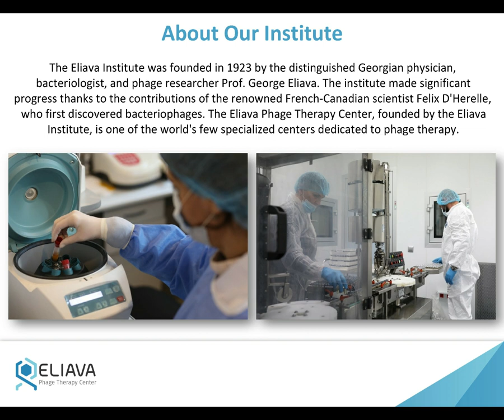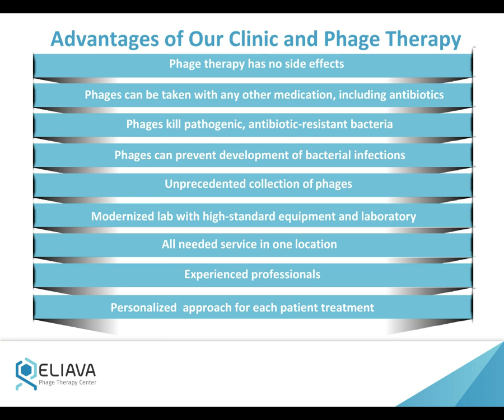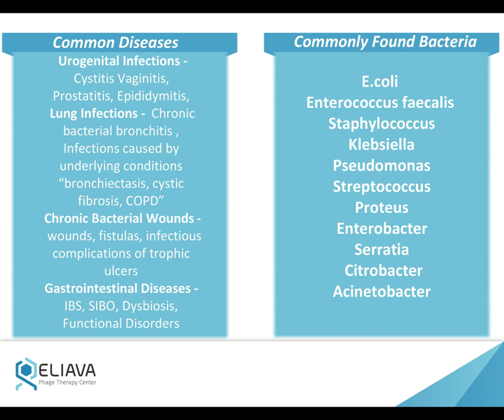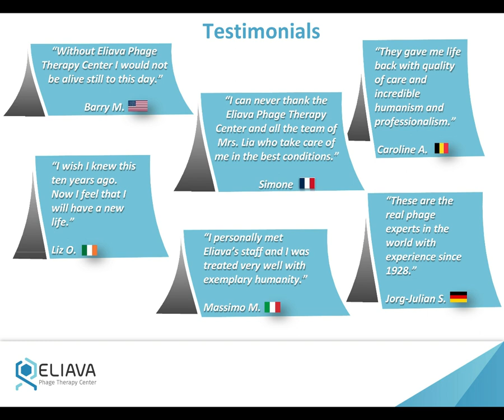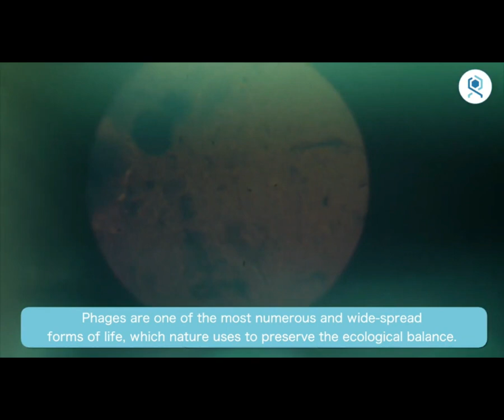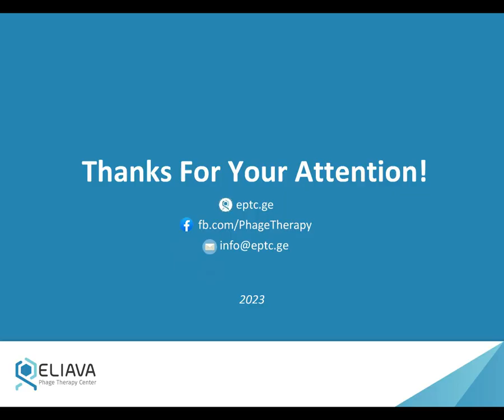Eliava Phage Therapy Center - The Leading Phage Therapy Clinic in Tbilisi, Georgia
Experience the cutting-edge phage therapy at the Eliava Phage Therapy Center and witness the transformative power of science in action. Join us on this extraordinary journey towards health and healing. 💉🔬🌟

Phage therapy is a form of treatment that utilizes bacteriophages, which are viruses that can specifically target and infect bacteria. These viruses are harmless to humans but can effectively destroy specific strains of bacteria by infecting and multiplying within them. Phage therapy is considered a promising alternative to antibiotics, especially in cases where antibiotic resistance has become a significant concern.

By using phages, it is possible to target and eliminate bacterial infections without harming beneficial bacteria or causing widespread disruption to the body's microbial balance. Phage therapy is an area of ongoing research and development, with the potential to revolutionize the field of infectious disease treatment.